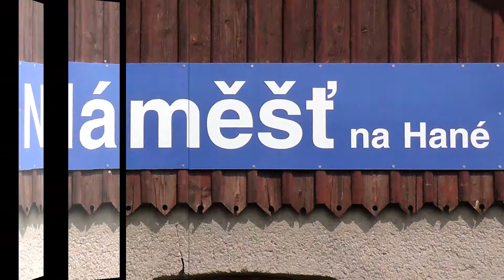M 131.101 mimomořádný vlak 11069 (spolek přátel Josefa Švejka) | viz komentář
Motorový vůz NTM M 131.101 na výkonu mimořádného vlaku  Os 11069 pro Spolek přátel Josefa Švejka (v dobových kostýmech) mezi stanicemi Olomouc a zastávkou Náměšť n/H, kde byla zajištěna prohlídka pivovaru a zámku. Ve videu zachycena chátrající budova zastávky Náměšť n/H, výstup cestujících (asi 80 osob v motorovém vozu) i maskota "Hanáckého kamzíka", odjezd motorového vozu do stanice Drahanovice (trať se zjednodušenou dopravou D3) a návrat motorového vozu do stanice Olomouc jako mimořádný vlak Os 11068